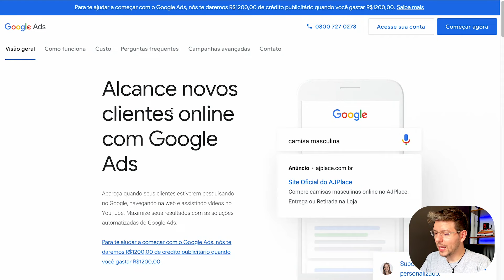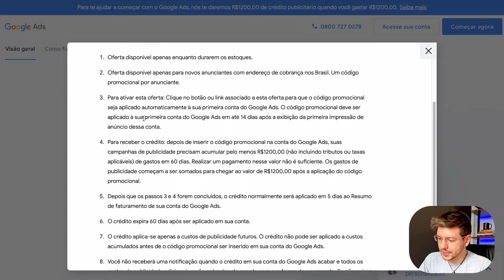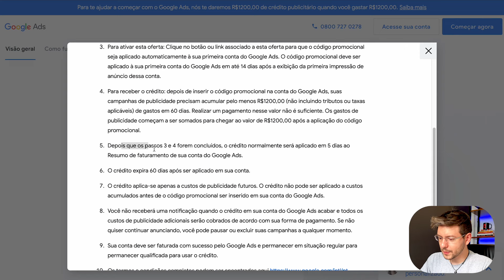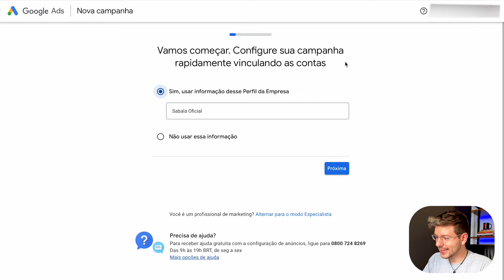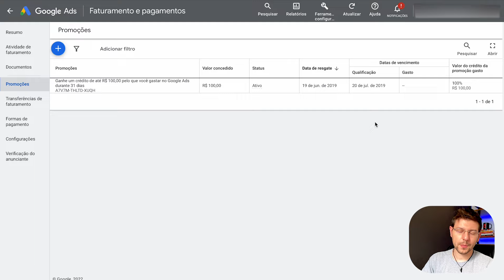COMO RESGATAR CUPOM DE R$1.200 NO GOOGLE ADS? É REAL? | JivoChat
É assim que pega o cupom de R$1200 no Google Ads.